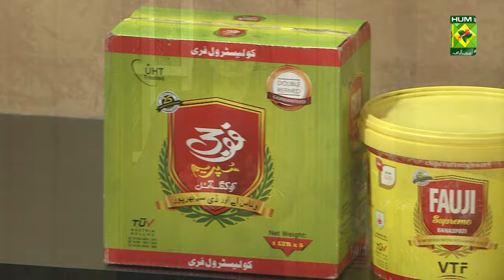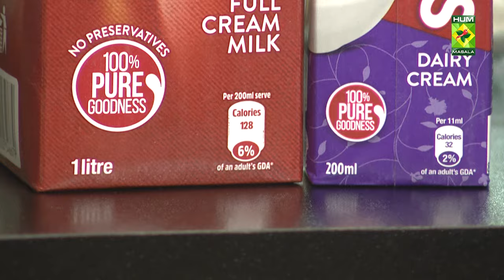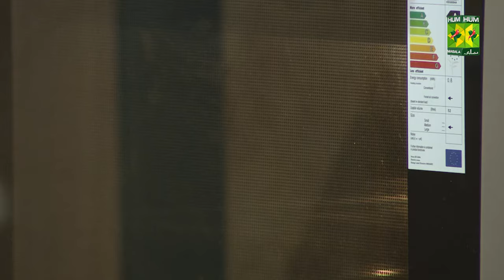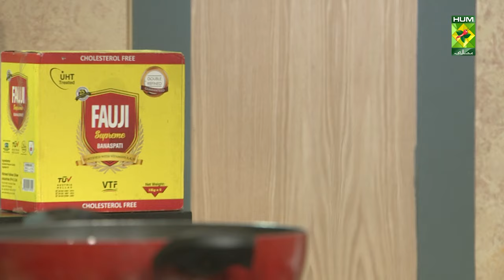Focaccia Bread Recipe | Lazzat | Samina Jalil | 08 Sep 2022 | Masala Tv Recipes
Focaccia Bread

Ingredients:
Black olives  as required
Rosemary  1 tsp
Sugar   1 tsp
Salt   to sprinkle
Tomatoes (sliced) ½ cup

Method:
Mix ½ cup of water and sugar in yeast. Mix salt and oil in flour, add water and left it to form dough. When it rises grease the dish and beat well. Sprinkle olive oil, add sliced tomatoes and olives. Add salt and rosemary left for rinse. Bake it in a pre-heat oven at 180 C until golden color. Dish out and serve hot.

Chicken ala King

Ingredients:
Boiled chicken cubes 500 gm
Mushroom   1 cup
Boiled peas   1 cup

For Serving:
Boiled pasta   as required

Method:
Heat butter adds mushroom and chicken sauté. Also add flour fry well. Add milk and chicken stock, cook/ also add black pepper, carrot, and peas. Add cream and egg yolk beat well. Mix in hot mixture. Dish out and serve hot with boiled pasta.